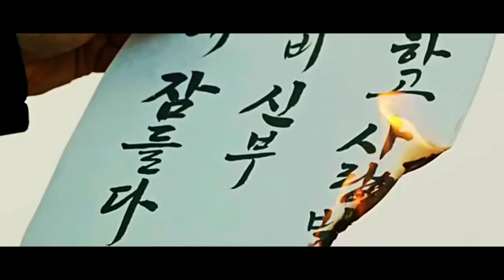K-mix - i love you